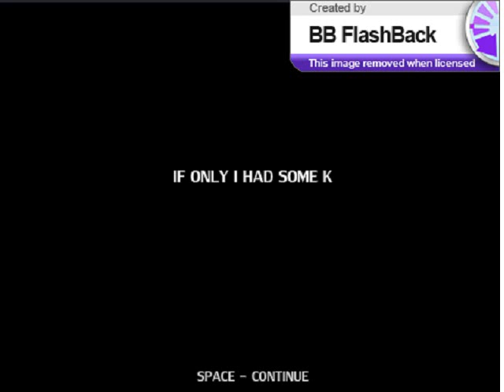let's play inquisitive Dave pt.1 this is weeird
dont stare at the eyes. they'll weegeefy you!